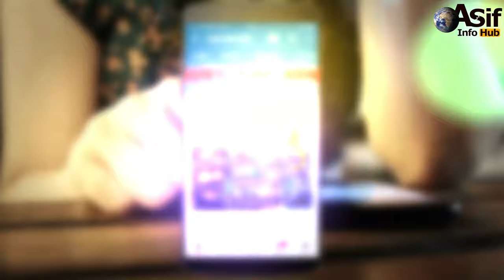how are Bridges built on Water In Hindi/Urdu